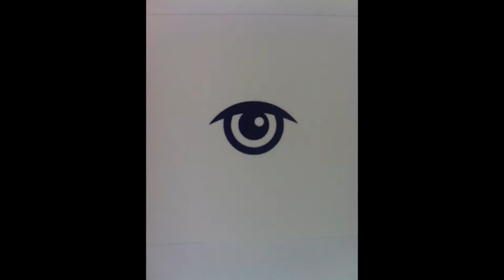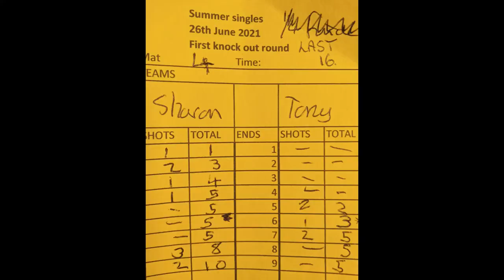Short Mat Bowls Outside singles June 2021 Last 16 match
This video is the highlights of a last 16 match of the outdoor short mat singles held at North End Bowling Club in JUne 2021, this match Sharon Bradbury v Tony Wall